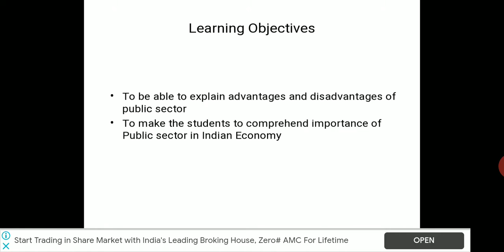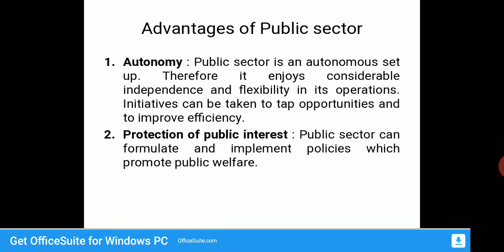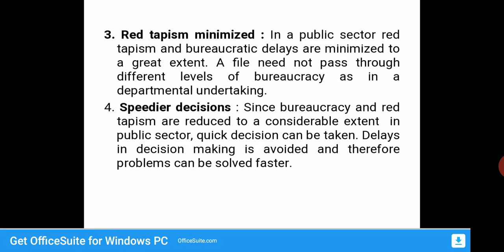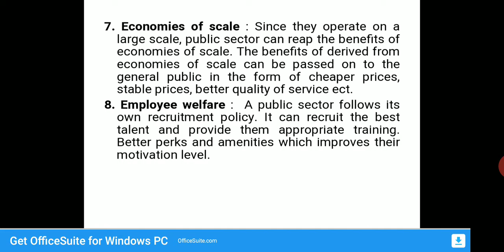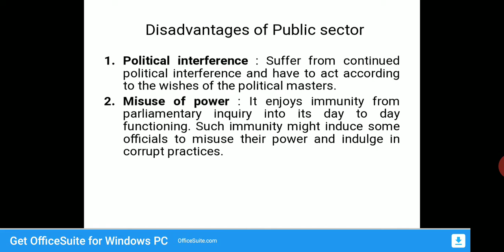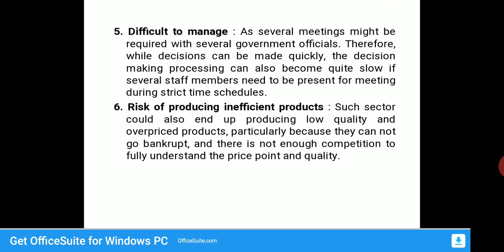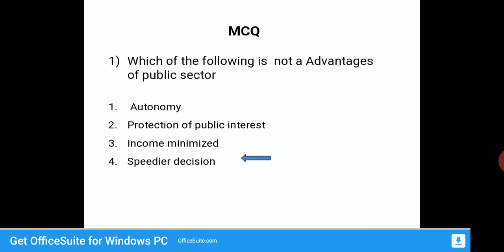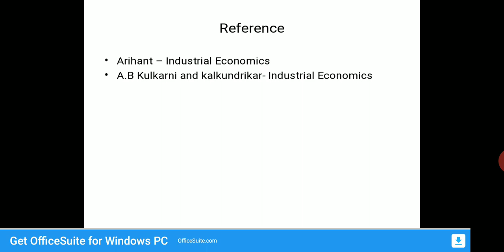Public sector Advantages and Disadvantages